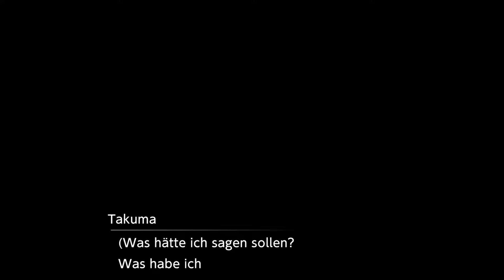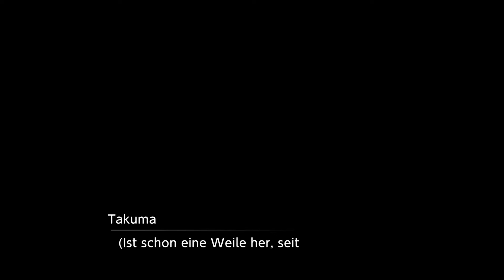DIGIMON SURVIVE #059 - Garurumon's Vergangenheit °